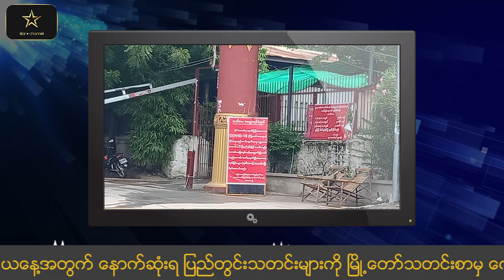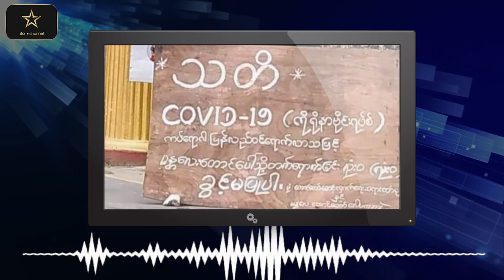မန္တလေးတောင် တက်ရောက်ခွင့်ကို စနစ်တကျ ခွင့်ပြုပေးသွားမည် စသည့် ယနေ့အတွက် ပြည်တွင်းသတင်းများ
* ဒီဇင်ဘာ ၁ ရက်မှစ၍  ပို့ကုန်လိုင်စင်ပါမစ်များ စနစ်ပြောင်း လျှောက်ထားရမည်
* မန္တလေးတောင် တက်ရောက်ခွင့်ကို စနစ်တကျ ခွင့်ပြုပေးသွားမည်
* စီးပွားရေးသက်ရောက်မှုများအပေါ် ကုစားရေးလုပ်ငန်းကော်မတီမှ ဒုတိယအကြိမ်၊ တတိယအသုတ်ချေးငွေချထားပေး၊ အကြောင်းကြားစာလာရောက်ထုတ်ယူနိုင်
* ပင်လယ်ရေငန်ဝင်ပေါက် ၉ ခုကို ထိန်းချုပ်နိုင်ပါက စိုက်ပျိုးရေးကဏ္ဍနှင့် လူမှုစီးပွားဖွံ့ဖြိုးတိုးတက်ရေးကို  အထောက်အကူဖြစ်စေမည် စသည့် ယနေ့အတွက် ပြည်တွင်းသတင်းများ စုစည်းတင်ဆက်ပေး လိုက်ရပါတယ်